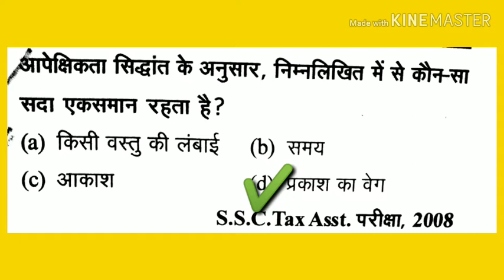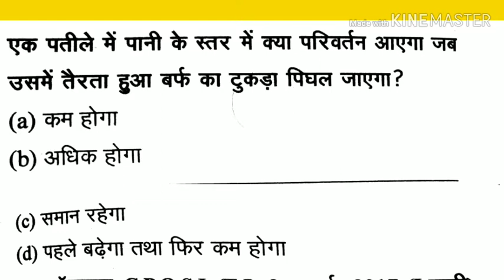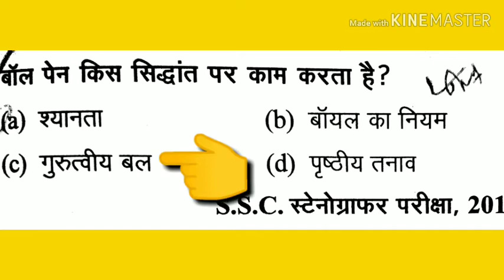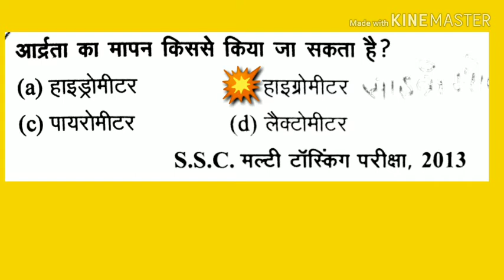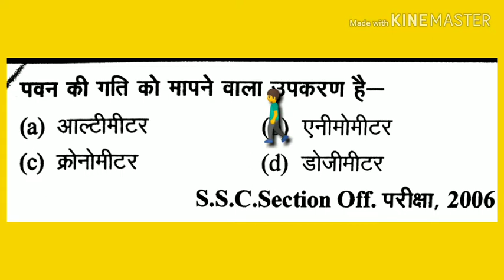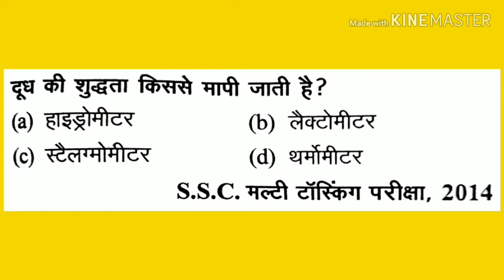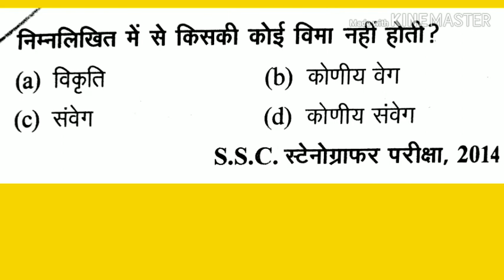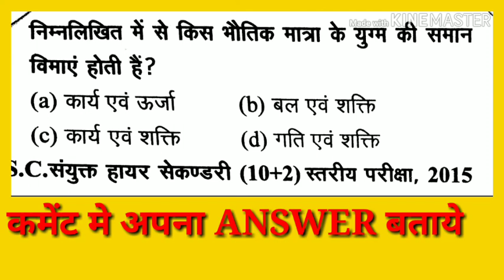TARGET SSC CHSL 2020 100 DAYS SCIENCE PLAN DAILY 20 QUESTIONS WITH FULL EXPLAIN DAY 2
Target ssc chsl 2020
Target ssc chsl science previous questions
100 DAYS SCIENCE PLAN
ALL PREVIOUS  QUESTIONS SERIES WITH FULL EXPLANATION